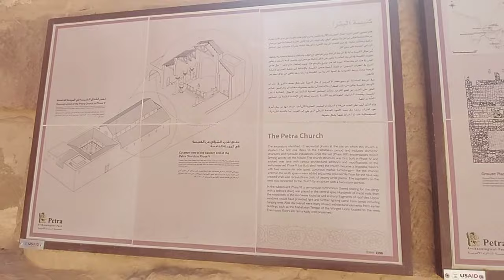Petra Jordan | Monastery |Our Experience |travel vlog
This is our Part 2 video on Petra.

Dream Easy Collective
song name:-